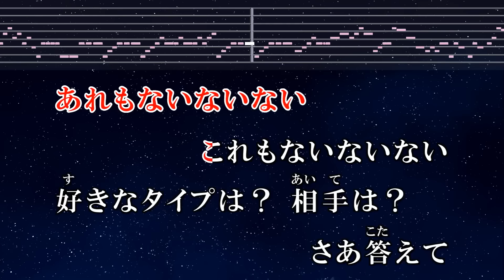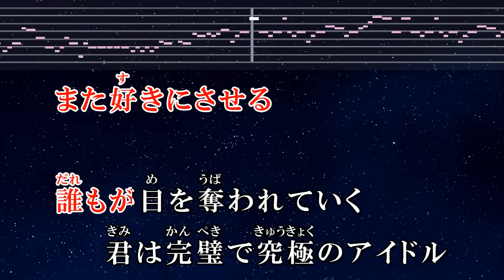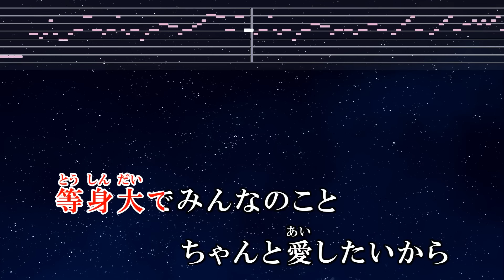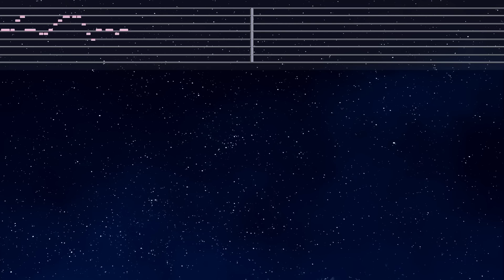練習用カラオケ♬ アイドル - YOASOBI 【ガイドメロディ付】 インスト, BGM, 歌詞 推しの子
“YOASOBI”をストアでチェック！
Amazon music無料体験でチェック！
アイドル - YOASOBI 歌詞はこちら！

Photo: Taken by EdKara

No guide melody ver. (Japanese) With pitch bar

No guide melody ver. (English) With pitch bar